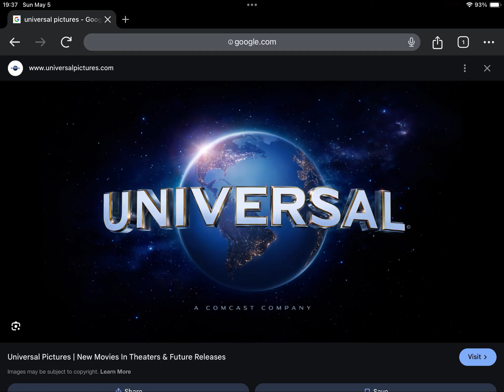Happy Late 112th Anniversary to Universal Pictures!